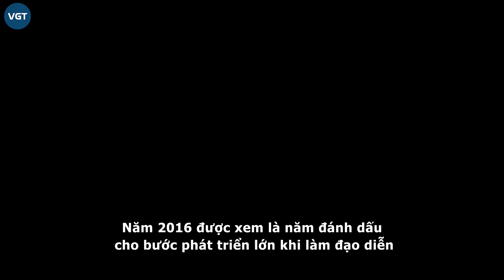Hoàng Nhật Nam: Đạo diễn của loạt gameshow đình đám, nợ “bà trùm Hoa hậu” 1 lời cầu hôn và đám cưới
Được mệnh danh là "đạo diễn của các hoa hậu"- Hoàng Nhật Nam có cơ hội làm việc với hàng loạt mỹ nhân hàng đầu Việt Nam, tuy nhiên vị đạo diễn từng chia sẻ rằng vợ chính là người đẹp nhất trong mắt khiến mình say đắm không thể rời.
Hoàng Nhật Nam tên thật là Hoàng Hữu Nhật Nam (sinh năm 1980) sinh ra và lớn lên ở Tp. Đà Nẵng. Quê gốc của anh là ở Triệu Phong, Quảng Trị. Sinh ra trong gia đình có truyền thống thơ văn (nhiều đời họ hàng làm quan Tứ trụ ở triều đình nhà Nguyễn) nên từ nhỏ Hoàng Nhật Nam đã rất yêu thích thi ca nhạc họa.